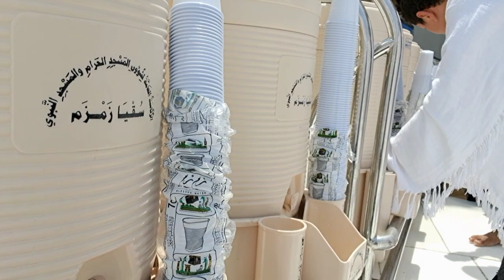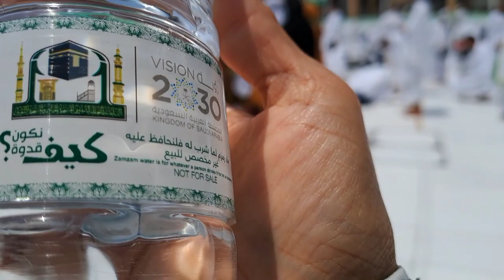SUBHANALLAH ! Tawaf ba'da dzuhur menjelang musim dingin